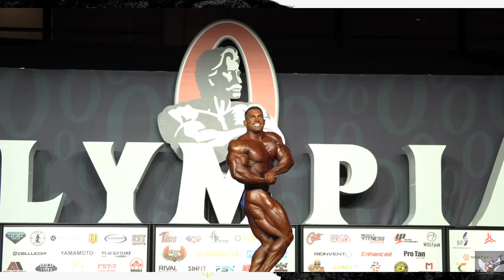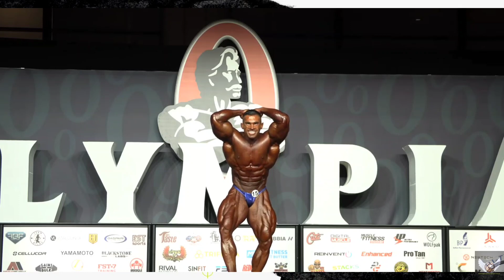Hany Rambod parla delle difficoltà di Derek Lunsford nella 212 .